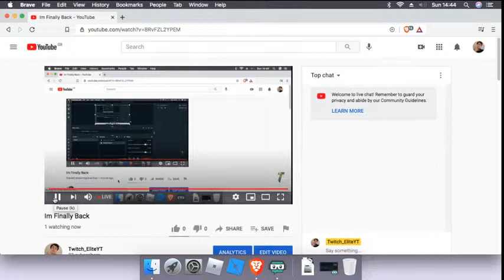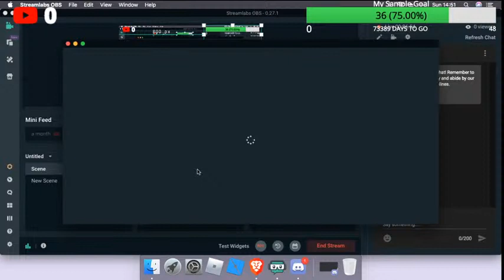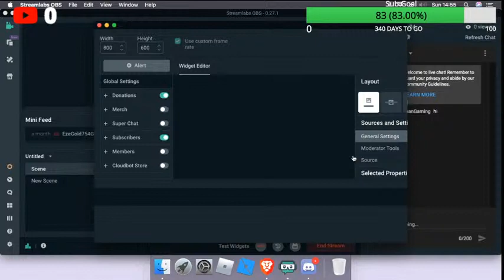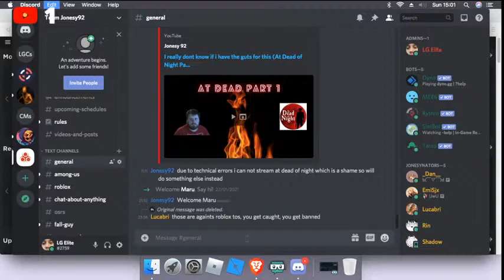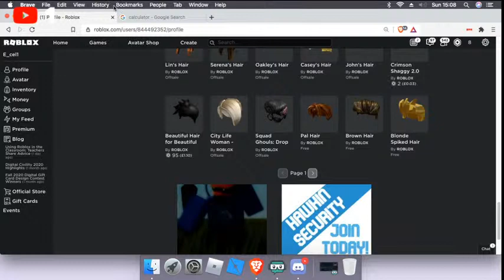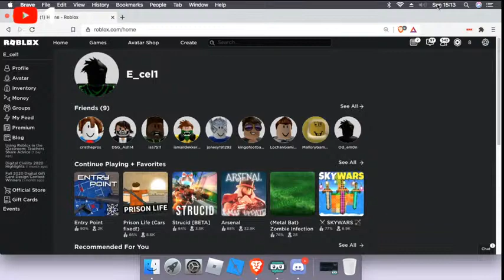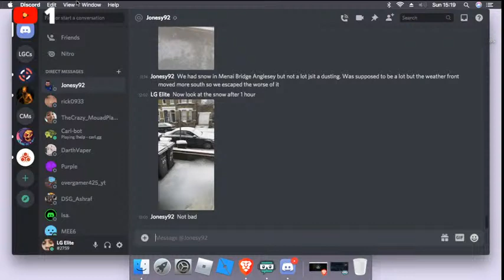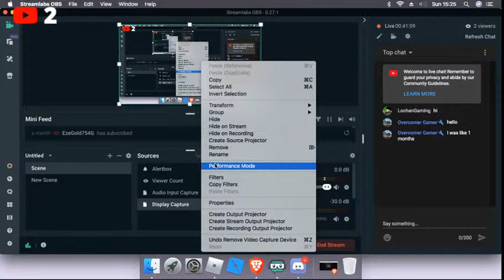Im Finally Back